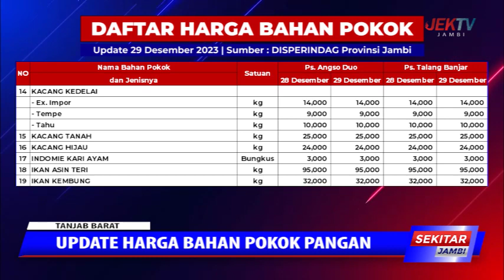UPDATE HARGA BAHAN POKOK PANGAN